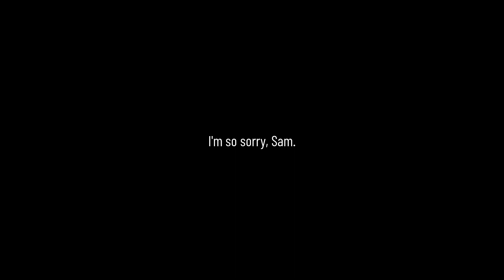WE'RE NOT CHICKENS | PlayerUnknown's Battlegrounds (w/ Snake Clan)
These streams are old, but the moments are still funny.

**STREAM OUTLETS**
Yellow Constrictor / x_sLAUGHTER_x: